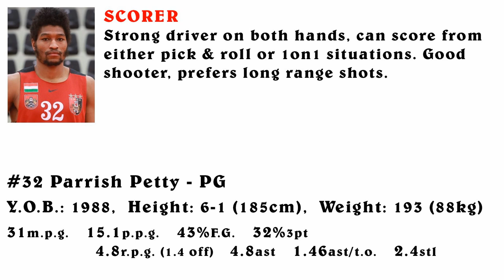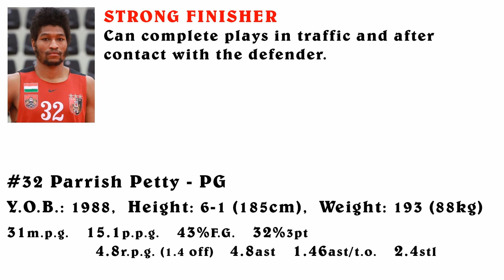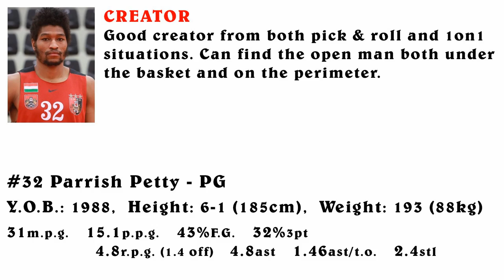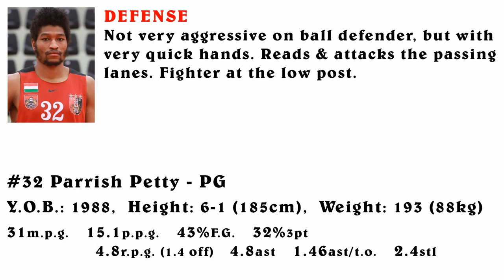#32 Parrish Petty (Egis Kormend 2015-16)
#32 Parrish Petty - PG
Y.O.B.: 1988,  Height: 6-1 (185cm),  Weight: 193 (88kg)
31m.p.g.   15.1p.p.g.   43%F.G.   32%3pt    4.8r.p.g. (1.4 off)   4.8ast   1.46ast/t.o.   2.4stl